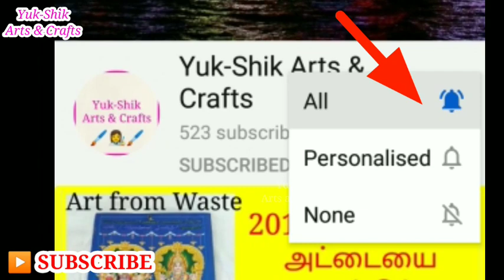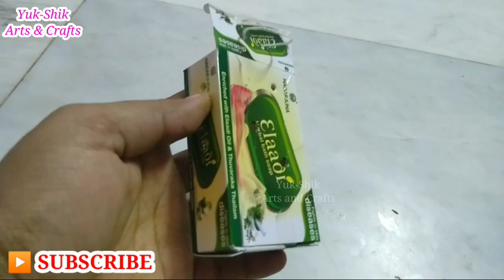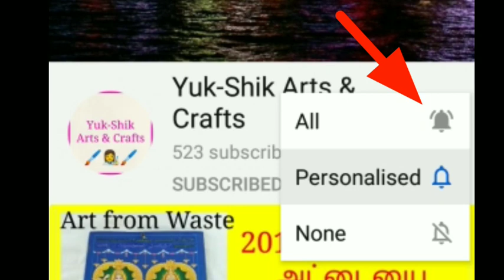Soap Box Craft ideas/Art from waste in Tamil/Best out of Waste/Diy Soap box ideas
hi friends,
In this Video,Soap box craft ideas was shared...